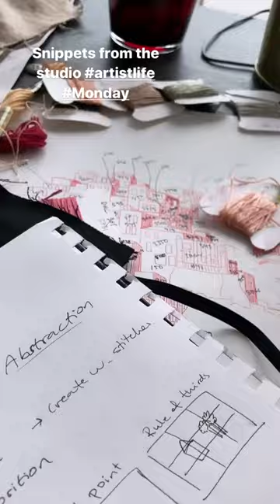Studio artist 👩‍🎨 Life of an Embroiderer.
- Material we use -
Wooden Hoops
Embroidery Stand
Carbon Paper
Water Soluble Pen
Iron on Pen
Solvy Paper
Magic Paper
Pen to use with carbon paper